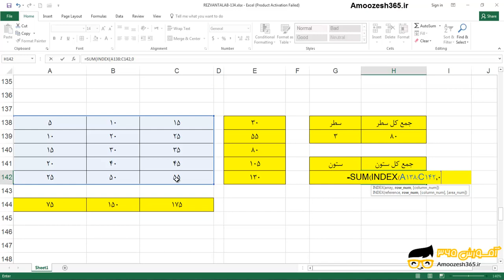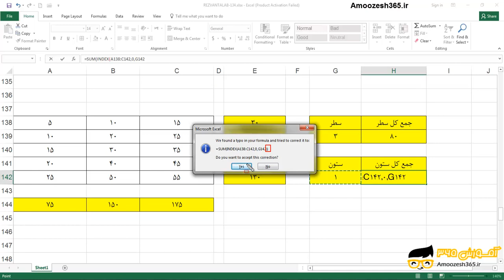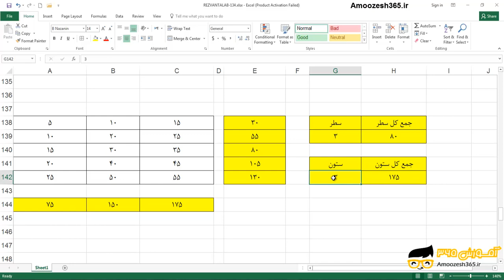کاربرد تابع INDEXدر تابع SUM در اکسل 2016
کاربرد تابع  INDEXدر تابع SUM در اکسل 2016 از دوره آموزش توابع جستجو و ارجاع اکسل 2016